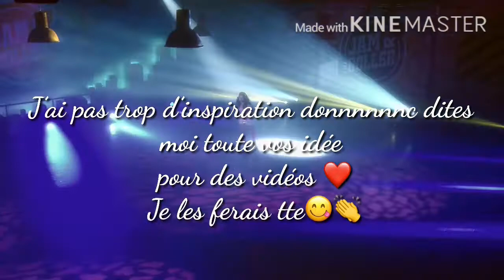En manque d’inspiration